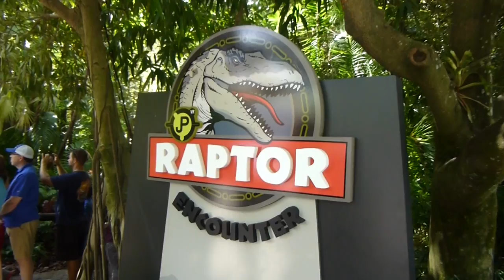Raptor Encounter at Universal's Islands of Adventure - Full Experience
Get up and close to a living dinosaur at the Raptor Encounter at Universal's Islands of Adventure. Watch this full experience POV.

Velociraptors have arrived at Jurassic Park in Universal’s Islands of Adventure! That’s right—starting this week, you’ll get the chance to see these magnificent creatures face to face in an all-new experience: Raptor Encounter.

 The encounter is located between Camp Jurassic and the Jurassic Park Discovery Center.

Your experience begins when you approach a paddock where the raptor will be contained. You’ll learn some cool facts about the dino that you may not have known—like that an adult Velociraptor can reach upwards of 96 kilometers per hour in the open!

Then, if you’re brave enough, you can approach the nearly 9- foot- tall wild raptor for a photo.  But be sure to keep your hands and feet away… you wouldn’t want to end up being its dinner! Are you daring enough to meet this giant, prehistoric reptile?